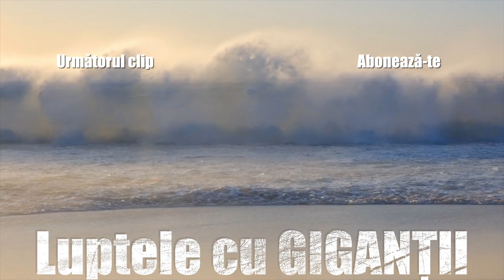Luptele dintre ZEI si GIGANTI | Legendele Olimpului | Zeii 5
Legendele Olimpului de Alexandru Mitru

Daca v-a placut, nu uitati de butonul de Abonare si cel de Like. Multumesc!
Sa va ocroteasca Zeii!